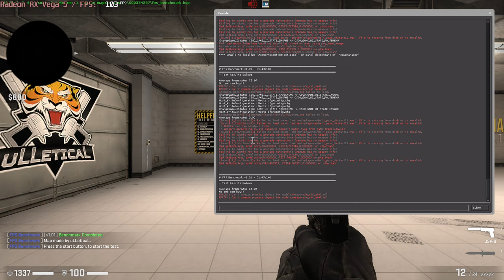🎮 AMD Radeon RX Vega 5 - CS:GO gameplay benchmarks (1080p)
💻 Test Configuration:
• 8 GB RAM
• External Monitor

✅ LaptopMedia.com